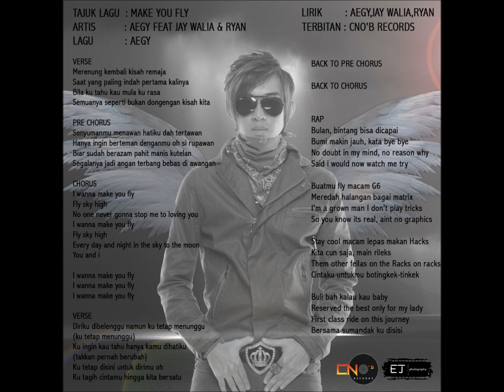Make You Fly - AeGy ft Jay Walia & Ryan [Prod. by NBM]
Lirik : AeGy, Jay Walia, Ryan
Mixing / Mastering : CNO'B Records
Terbitan : Nuborn Music

Soundcloud.com/AeGy
Facebook.com/aegyprince
Instagram.com/official_agtheband
Twitter.com/ag_theband